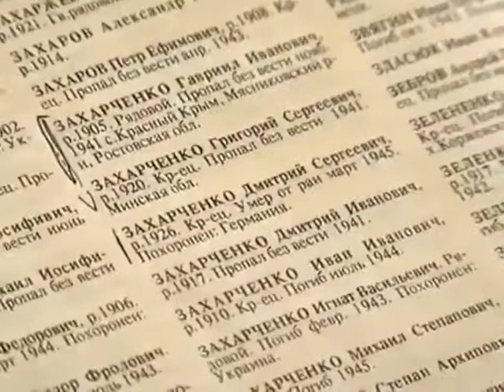Видеопрезентация В. Г. Захарченко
Дорогие друзья! В связи с временным переходом работы учреждений культуры Новокубанского района в режим работы Онлайн МКУК «Прикубанский КДЦ » приглашает всех вас просмотреть познавательную видеопрезентацию, к 55-летию с начала творческой деятельности Виктора Гавриловича Захарченко «Три святые Виктора Захарченко: хор, песня, Кубань»
СДК п. Прикубанский
О. Е. Куприченко